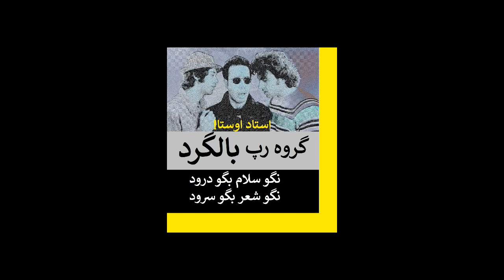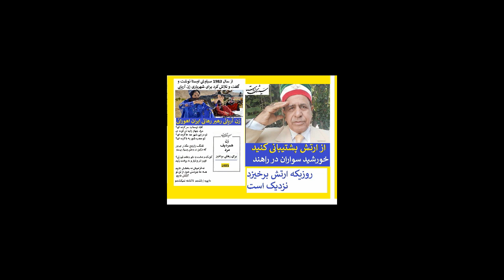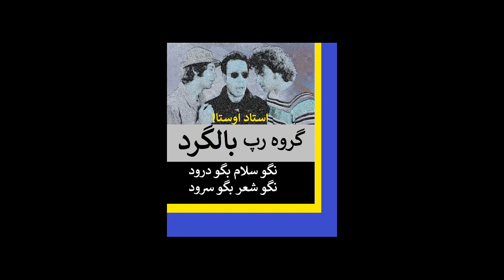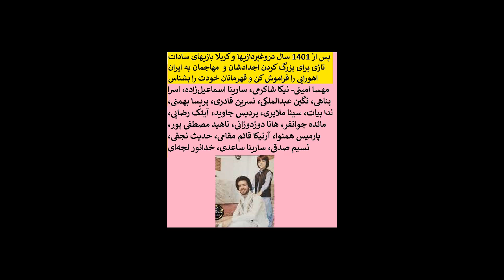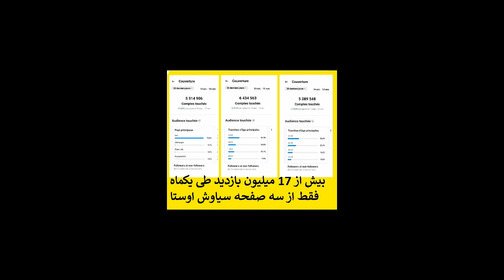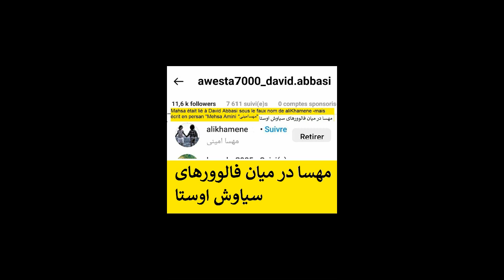Balgard bazar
Youtube.com/MehrTv/vidéos/
110 سال پیش روسیه آزادیخوان مشروطه را اعدام میکرد و مسجد گوهرشاد را به توپ میبست و امروز 44 سال است که نسل نو و جوان و نخبه و سلحشور ما را هر دوسال یکبار قتل عام و اعدام و کشتار کور میکند کل رژیم و روحانیت و فرماندهان سپاه و ارتش تریاکی و شیره ای مزدوران و غلامان روسیه هستند.